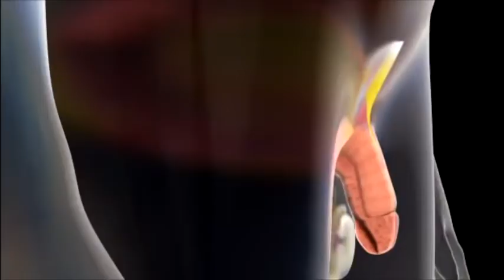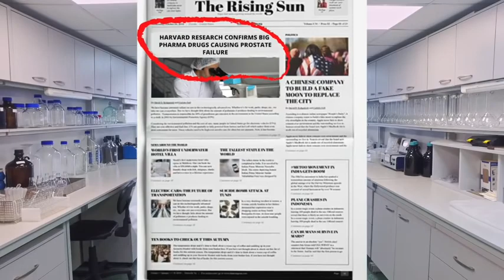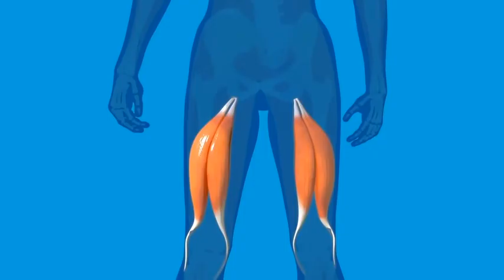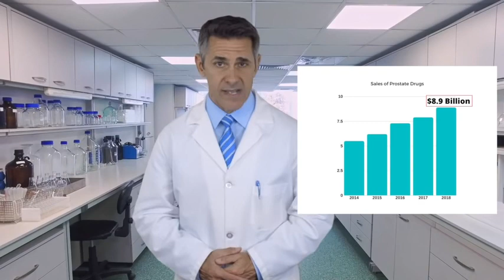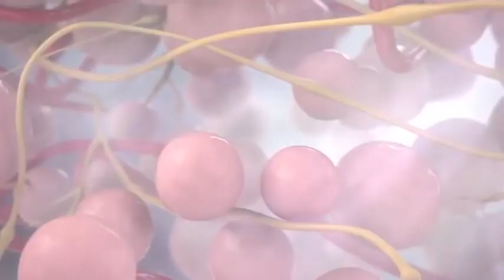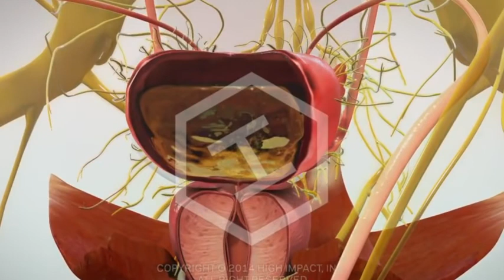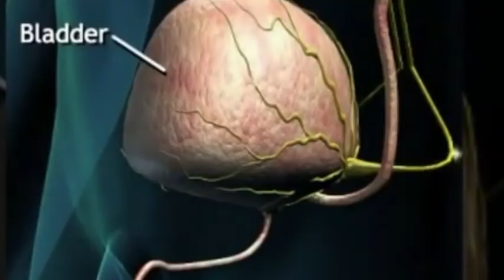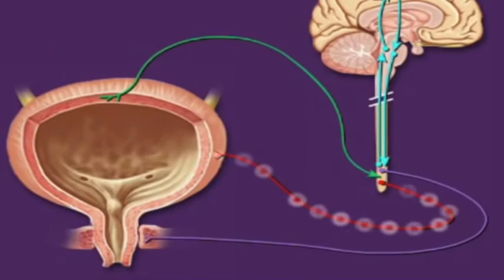Prostate Urine Treatment | Vitalflow Prostate Complete Review 2020 - Does It really Works? & 50% Off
VitalFlow is a dietary supplement that addresses the issue of an enlarged prostate. The condition called BPH is one which causes urinary, reproductive, and sexual problems. You can relieve it by going for medications or by going for a natural product such as this one.

This particular formula is one that has been designed after thorough scientific research has shown all the ingredients to be effective. In this formula, all the ingredients have been tested and supplement has also been tested. Furthermore, positive VitalFlow customer reviews on the official website show that this product is one that you can rely on to effectively solve your concern.

VitalFlow Review

While most men will be worrying about baldness as they grow older, one unexpected yet common problem that many face is an enlarged prostrate. BPH can disturb your life completely by causing frequent and uncontrollable urination as well as reducing your libido and causing troubles in your sexual life. Addressing an enlarged prostrate is something that you should be quick with.

One reason why choosing a natural dietary supplement for the problem is a good idea is because it doesn’t come with any negative side effects. This is because of reliable natural product does not comprise of any chemicals or other artificial ingredients of any sort which can have any nasty effects of use. VitalFlow prostate support works effectively because the formula is not only natural but also based on scientific research.

How Does VitalFlow Prostate Work?

There are a number of ways through which Sam Morgan’s VitalFlow supplement improves your prostate health, though individual results may vary. Let’s dive into the working of this formula to inform you:

It reduces DHT levels
It purifies your blood
It improves your sex drive
It tackles inflammation

Why Should You Buy VitalFlow?

What is it about this particular product that makes it better than other similar prostate health improving supplements? Let’s take a look at some of the best qualities of VitalFlow prostate support supplement:

All the ingredients in this formula are natural as well as bioavailable
Most of the supplements contain ingredients that are natural. What makes this one different is that it doesn’t only contain ingredients that have been sourced from the best sources of nature, but these ingredients have also a very bioavailable nature. This means they immediately get absorbed into your system and get to work. This, in turn, relieves you off your problem fast.

It comes with a money back guarantee and has positive customer reviews too
What makes your purchase free of risks is that VitalFlow pills come with a money back guarantee of 60 days. This means, that you have the choice to return the bottles and get your cash back if the results are unsatisfactory for you. Another way you can know that this supplement is one that is dependable and effective is that the website of the product shows many positive reviews given by customers.

Resurge Supplement

Gutamin 7 Weight Loss Program

Simple Wifi Profits Program

Biotox Gold Lose Body Weight

How to treat Hair loss | HairFortin

Prostate Cancer Treatment | vitalflow